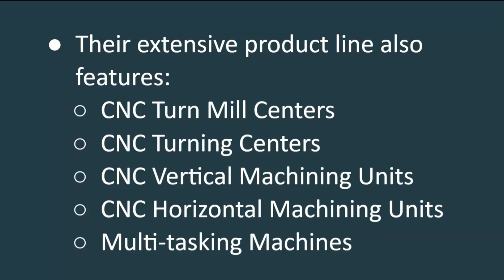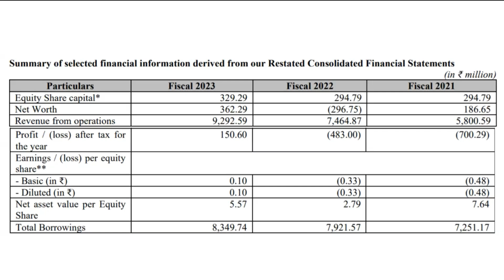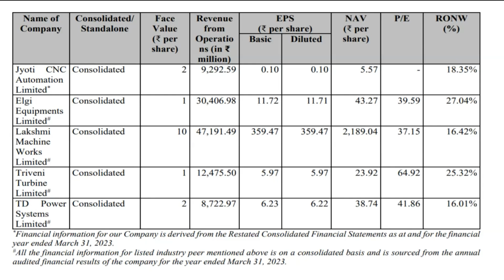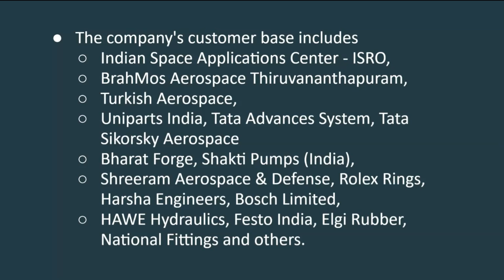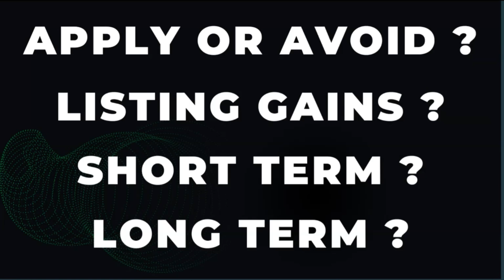Jyoti CNC Automation IPO review in Tamil | Jyoti CNC IPO apply or avoid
In This Video, We have explained about Jyoti CNC Automation Company Profile, Financial Records, Listed Peers, IPO Details and much more.